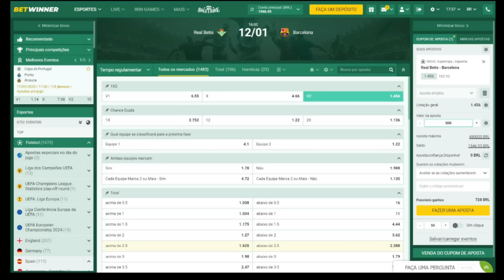LUCAS MOURA LIVRE! YURI POR 5 ATLETAS! PIQUEREZ VENDIDO? BOCA TRAVA FLA E ZÊRO; VASCO, BAHIA, BOTA +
- Novidade importante com Lucas Moura na Inglaterra
- Timão envolveu 5 atletas para ter 50% de Yuri Alberto
- Boca Juniors atrapalha planos de Flamengo e Cruzeiro
- Detalhes de Ivan no Vasco
- Atualizações sobre o Bahia
- Botafogo, Inter, Supercopa, Miranda e muito mais!